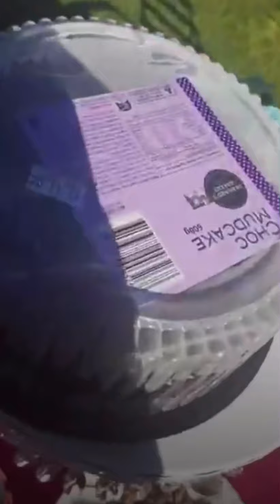Happy New Year everyone stay safe and healthy life in Australia with my family |Aileen TV0309